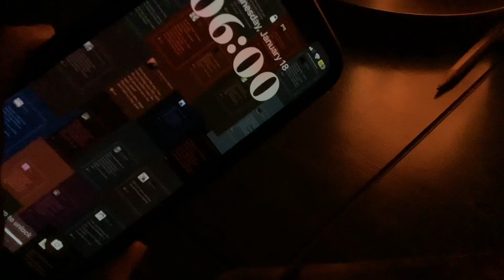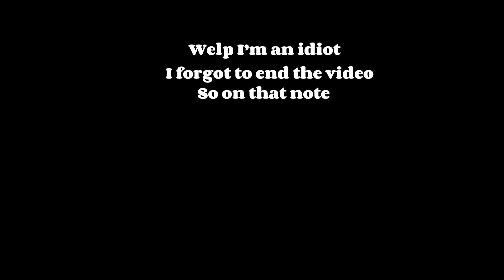My Wednesday Morning Routine|| Caitlin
Hey guys! If you guys didn't know I only go to class Wednesdays and do homeschool the rest of the time. A lot of people get confused with that. But anyways, here's my average Wednesday morning routine. Or if you have any other videos you would like to see, feel free to let me know! I hope you have a wonderful day! I love you all!